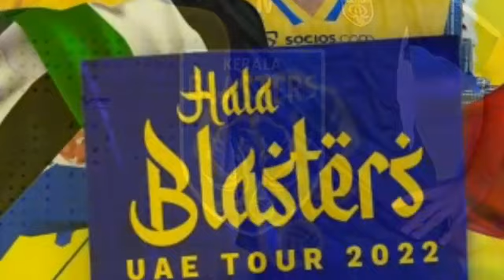ഹബീബി come to Dubai 💛|ISL|KERALABLASTERS|KBFC|KBFC NEWS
keralablasters flying to uae for preseason preparations